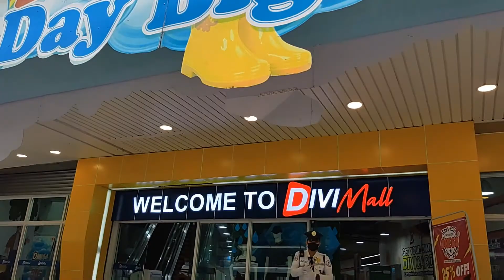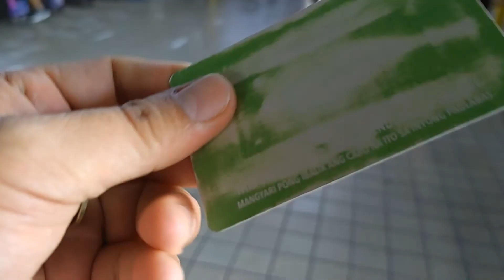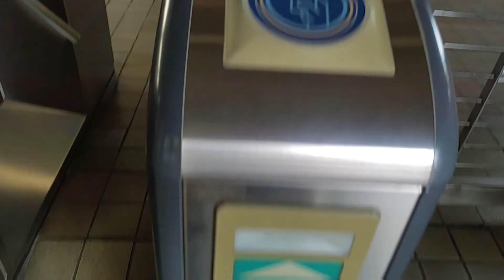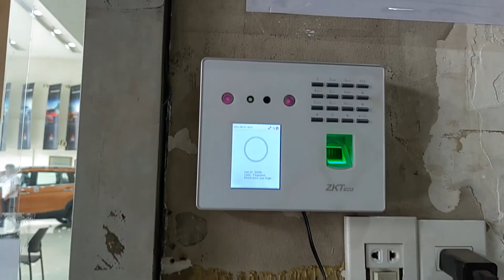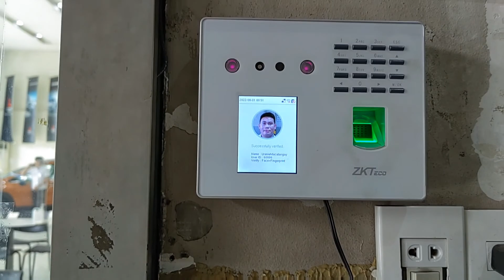sarap mag cummute|| papunta sa opis